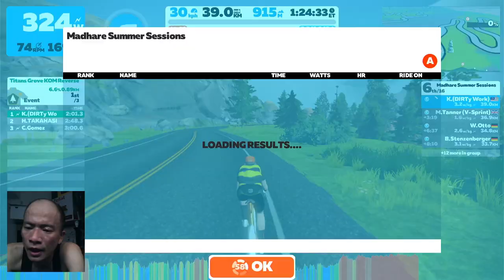ZWIFT - Madhare Summer Sessions